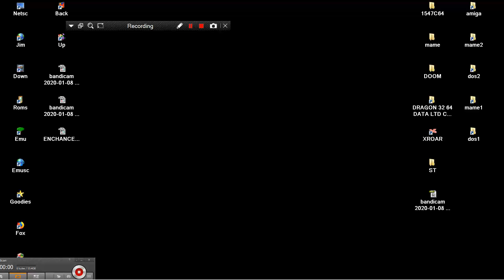SPADES MAME MESS DREAM GEAR MY ARCADE GAMER V 5 220IN1 PORTABLE 2015 DREAMGEAR NES ENHANCED